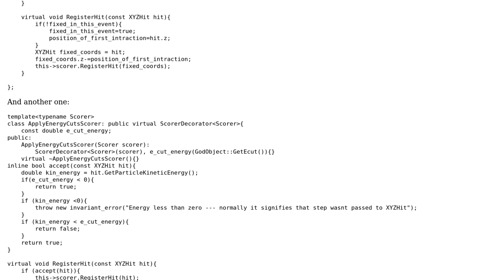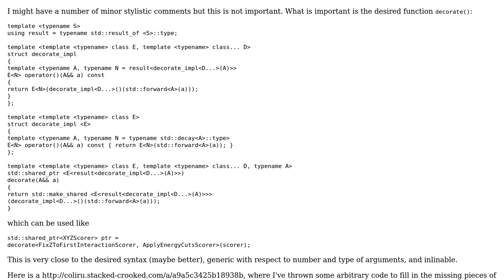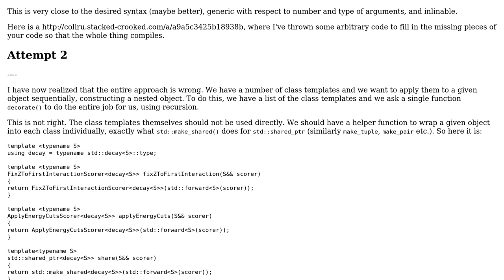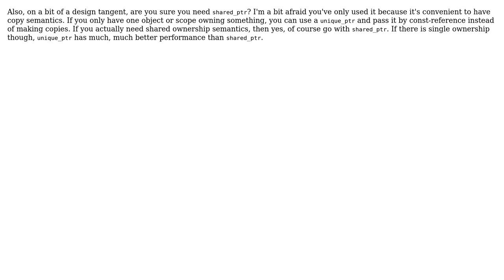Compile time decorator pattern in C++ with templates (2 Solutions!!)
Compile time decorator pattern in C++ with templates

With thanks & praise to God, and with thanks to the many people who have made this project possible! | Content (except music & images) licensed under CC BY-SA | Music | Images & others | With thanks to user jb. user Jamal user iavr user Corbin and the Stack Exchange Network Trademarks are property of their respective owners. You are responsible for your own actions.